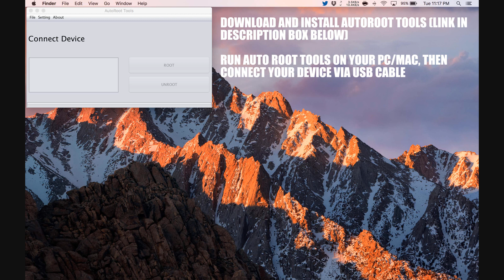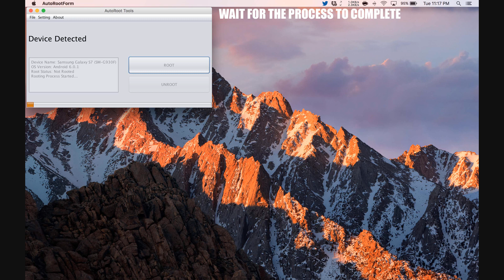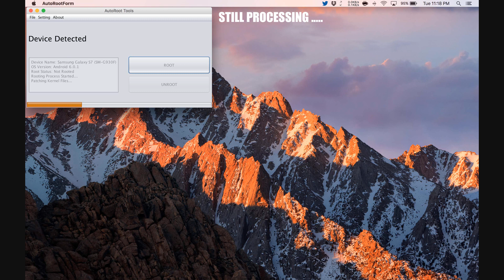How To Root Gionee Pioneer P5W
Step by Step tutorial on how to How To Root Gionee Pioneer P5W.